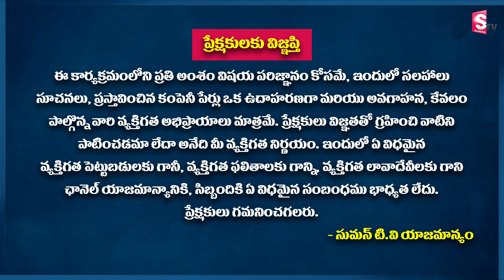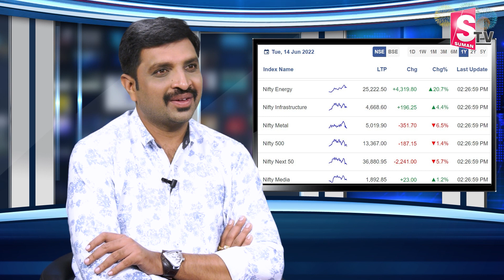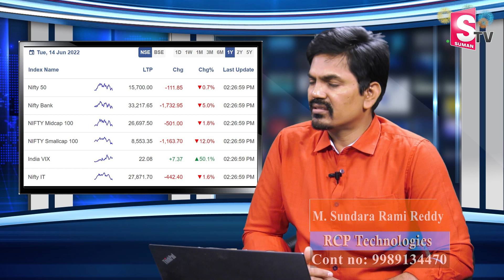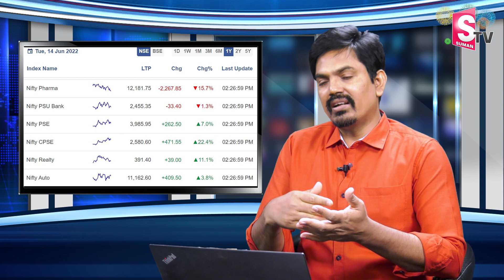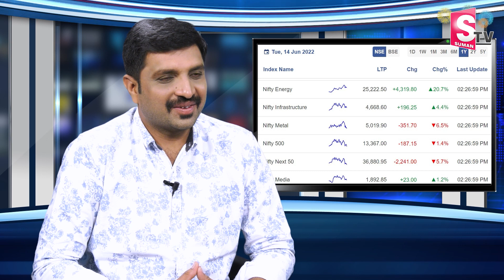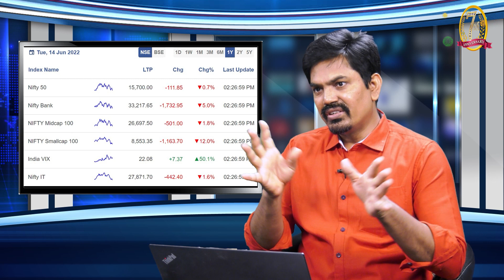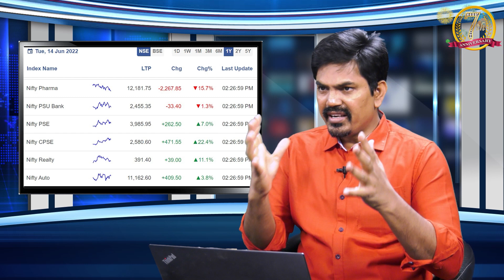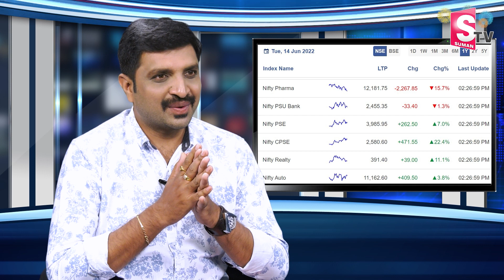Sundara Rami Reddy - Best Sector Shares in 2022 | Upcoming Best Sectorial Shares | Trading in Telugu